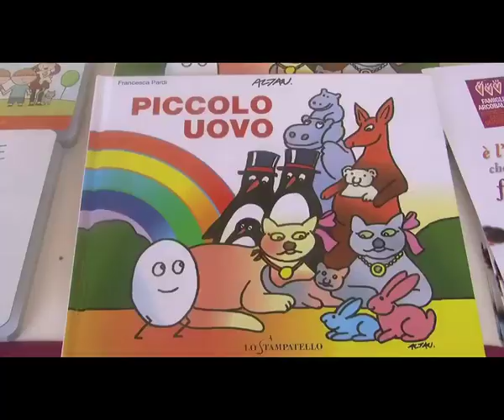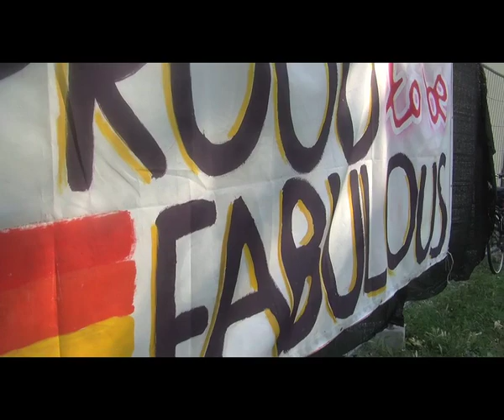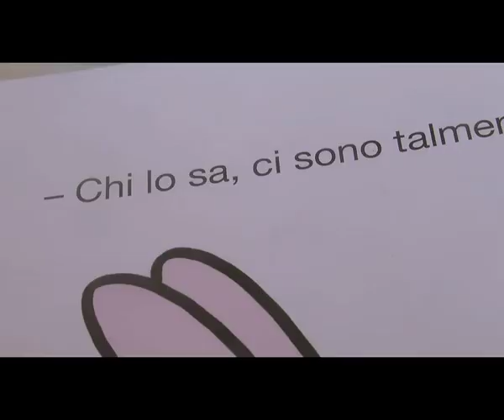Europride 2011: nuovo libro della casa editrice Lo Stampatello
Roma. All'Europride Park di Piazza Vittorio, oggi è stato presentato il nuovo libro della casa editrice Lo Stampatello, specializzata in libri per bambini con genitori omossessuali. Servizio di Rosa Pugliese